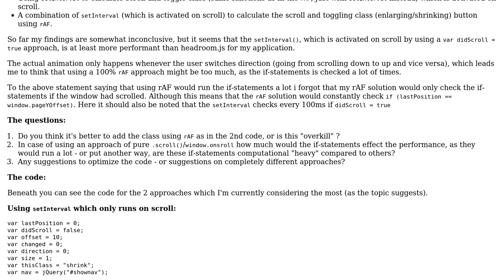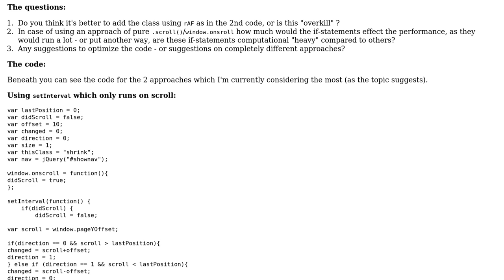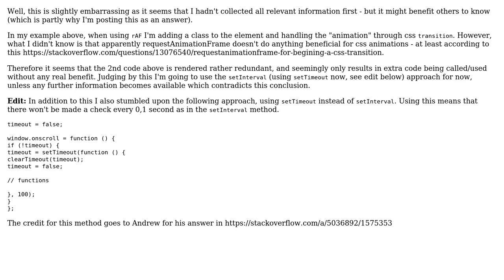Code Review: Scroll animations - setInterval vs. setInterval & requestAnimationFrame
With thanks & praise to God, and with thanks to the many people who have made this project possible! | Content (except music & images) licensed under CC BY-SA | Music | Images & others | With thanks to user SAM OnELA user Chri.s user 200_success and the Stack Exchange Network Trademarks are property of their respective owners. You are responsible for your own actions.